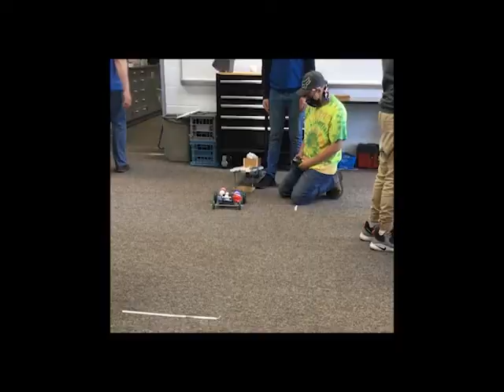Vex EDR Tractor Pull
Innovaotrs first annual tractor pull.